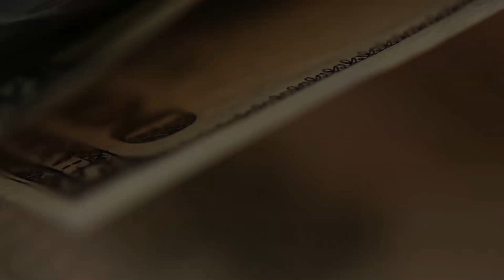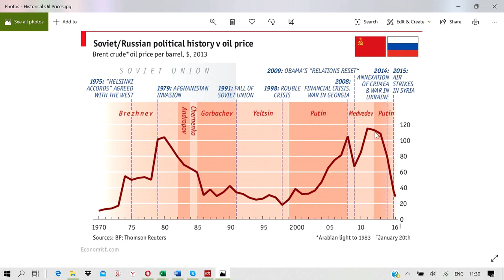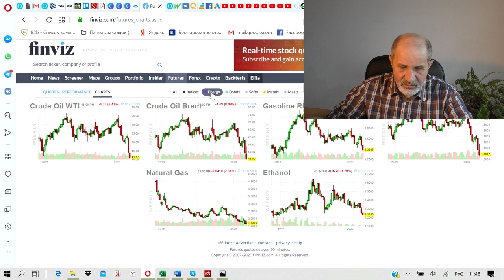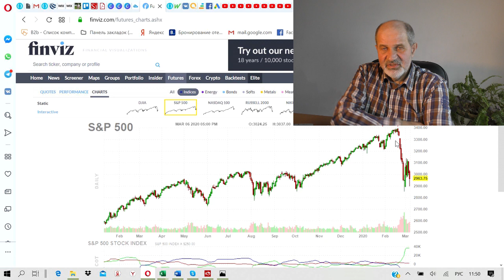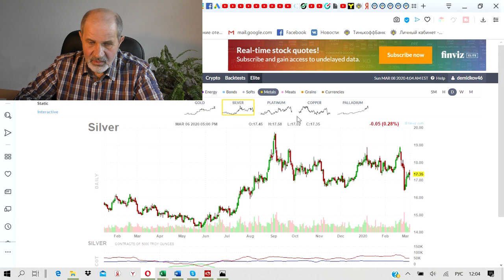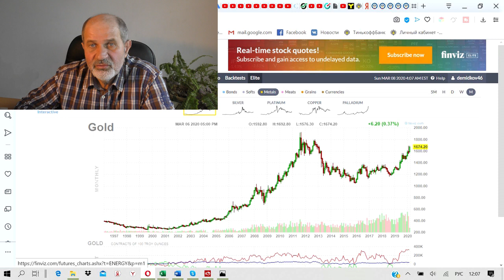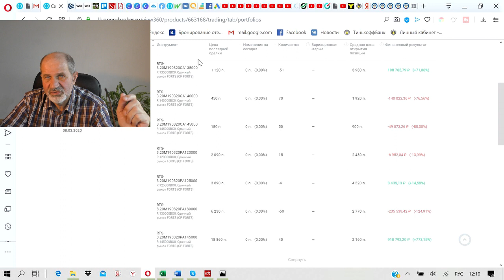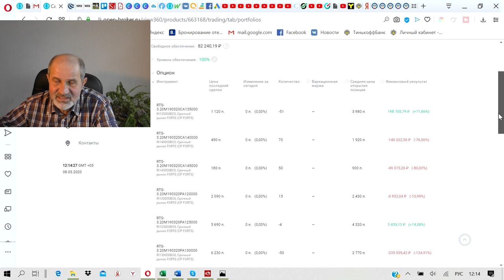Россия обвалила цены на нефть. Что делать? Как сохранить свои сбережения?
Россия сделала решительный шаг. Который изменит мир в ближайшее время. Цены на нефть обвалятся. Рубль - тоже. Зачем Путин сделал такой шаг? Что делать простым людям? Как сберечь деньги? Доллары? Золото? Акции - какие? Фонды? Какие? Конкретные идеи: 39:26 - в конце видео.